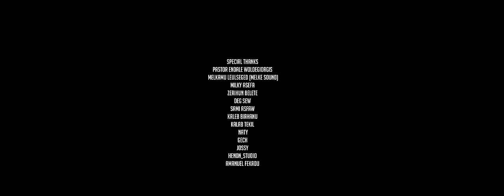ፓስተር እንዳለ_ወልደጊዮርጊስ "አልከሰርኩም" Pastor Endale Woldegiorgis “ALKESERKUM”new Protestant Mezmur 2021/2014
እንዳለ_ወልደጊዮርጊስ "አልከሰርኩም"

                 Produced By HENON STUDIO

© Copyright: Amanuel Fekadu, inc 2021